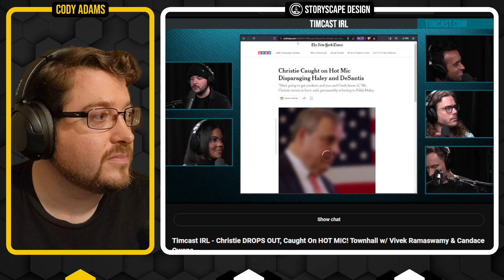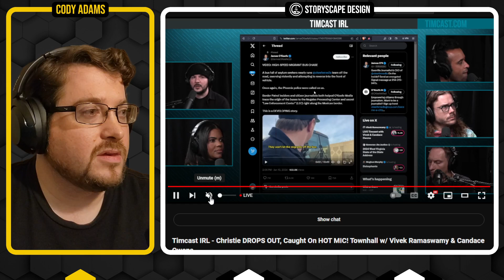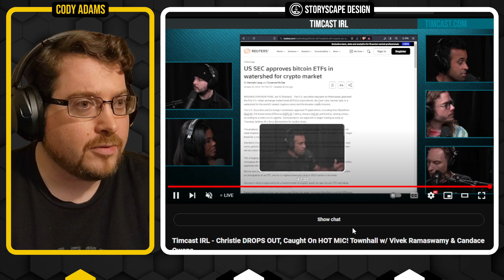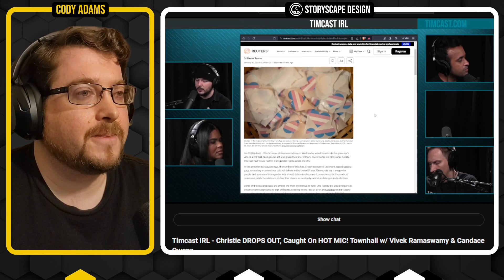The Future of American Political Media | Iowa Town Hall with Vivek & TimcastIRL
Legacy Media is dead. Social Media is King. This is perhaps the first time in US History where a Presidential Candidate chose to conduct a townhall hosted by a YouTuber over a Legacy Media outlet (CNN).

Since the 1st GOP debate, and subsequent long forum interviews, Vivek has convinced me to be my first choice for the Republican Primary in 2024.

This was my first time live-streaming ever, and it was a blast!

Steam recorded live to Facebook on Jan 10th, 2024.